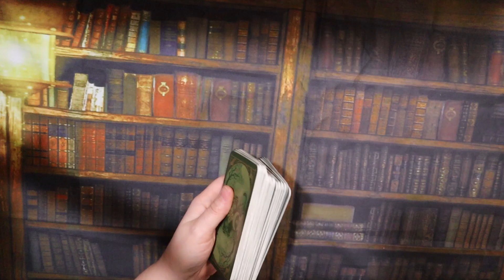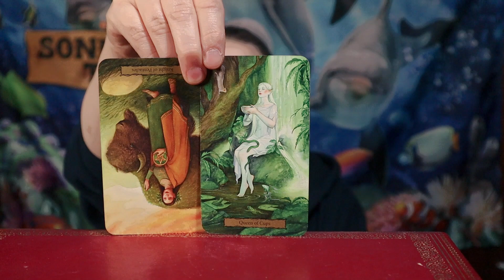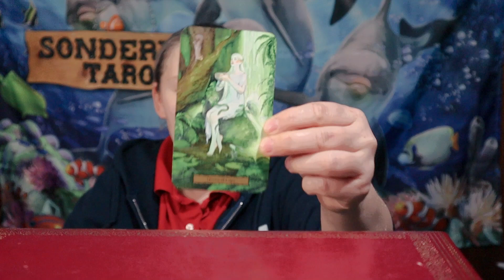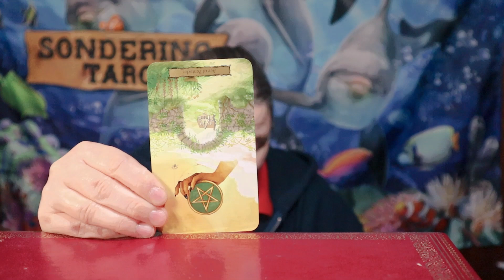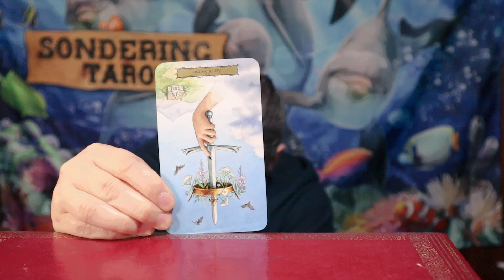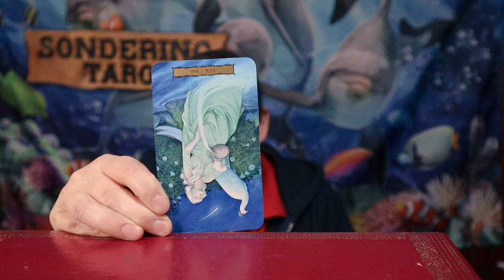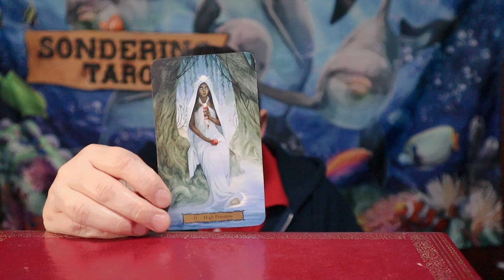Go Within 10 9 24 Daily Tarot Reading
Tarot of the Witch's Garden by Sasha Graham